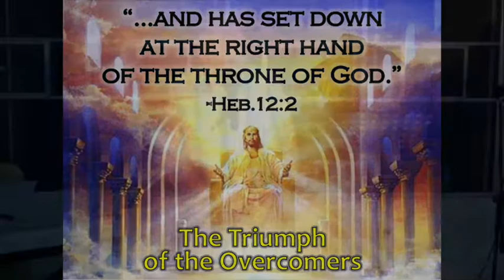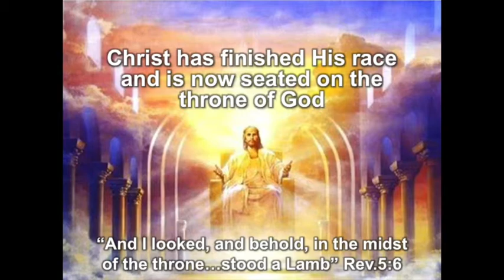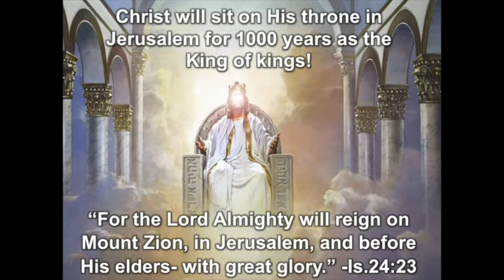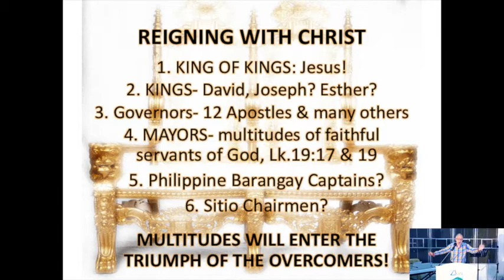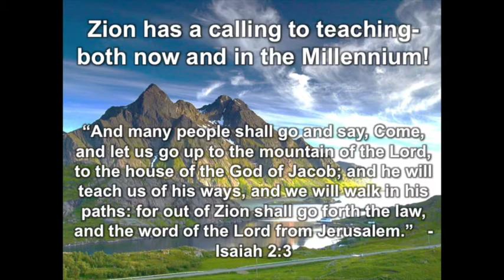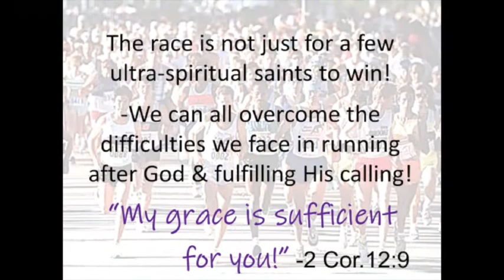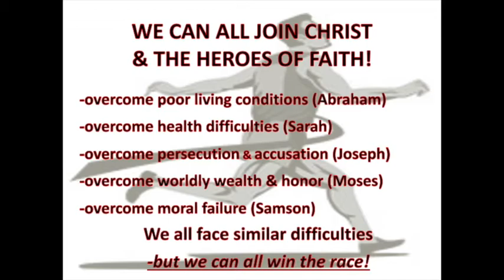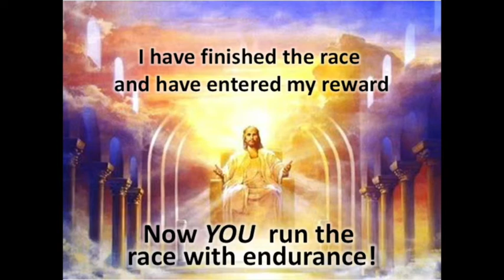SESSION 7 | Rev. Norman Holmes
AND HAS SET DOWN AT THE RIGHT HAND OF THE THRONE OF GOD